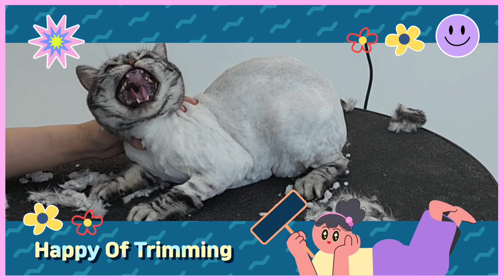양주애견미용실 Happy Of Trimming 말티즈 이슬이 1센치 알머리컷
안녕하세요

똥꼬발랄 이슬이😋
10시 13시 15시 17시

돌봄유치원
08시 ~ 19시

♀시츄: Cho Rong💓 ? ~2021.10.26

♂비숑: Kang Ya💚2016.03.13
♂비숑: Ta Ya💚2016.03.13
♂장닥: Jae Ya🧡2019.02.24